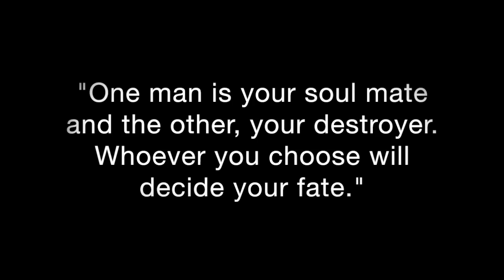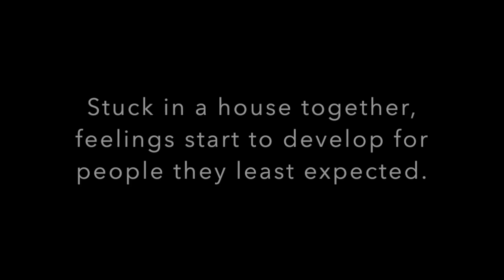The Love Knot | a wattpad trailer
This video is a trailer for the wattpad novel The Love Knot by Rhuthshana